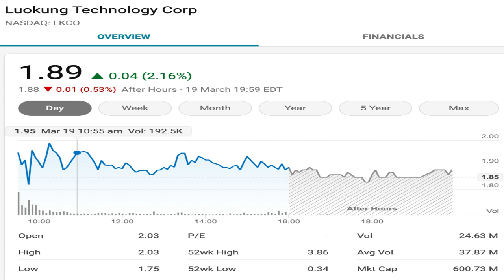LKCO $2.30 PRE MARKET! PRE MARKET / AH VOLUMES HAVE BEEN INSANE THIS WEEK! $3 NEXT? COURT UPDATE!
LETS GO TO THE MOON!

Stocktwits -NayeemUtd